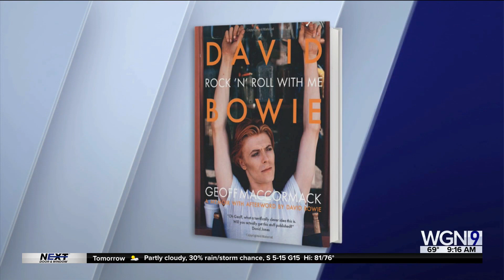"David Bowie: Rock `n` Roll with Me"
Geoff MacCormack was friends with Bowie for 60 years.
His new book is about what the rock star was really like behind closed doors in an intimate memoir, which contains 150 images of their adventures, some of which are published for the very first time.